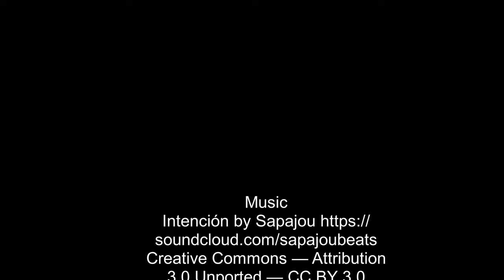Ministry of Digital Transformation Presentation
The concept is based on creating a sophisticated modern office space commensurate with the new Ministry of Digital Transformation ethos. The keys to the design of the executive offices are a combination of style, technology and ergonomics that creates the ideal place for negotiations and essential exchanges of information.